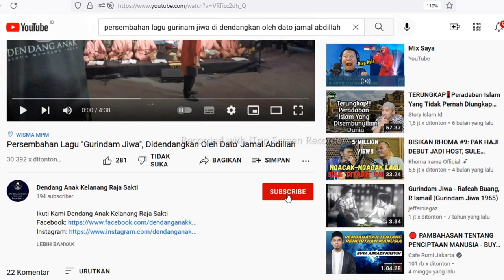FANTASTIS❗JAMAL ABDILLAH-GURINDAM JIWA|🇮🇩REACTION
Hallo guys di Video ini Aku Reaction Dato Jamal Abdillah-Gutindam Jiwa.